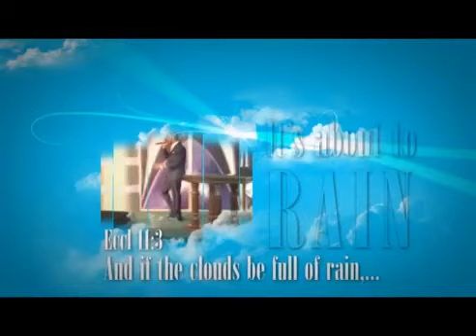PRAYER RAIN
PRAY ALONG WITH DR. CHRIS OKAFOR